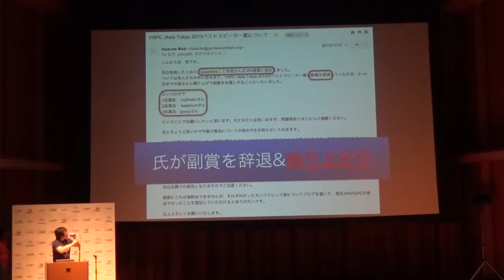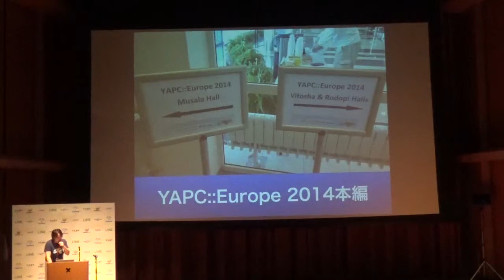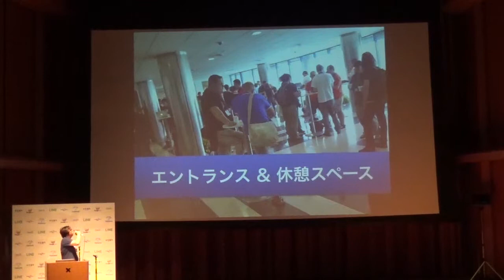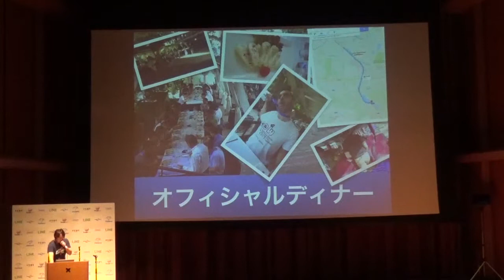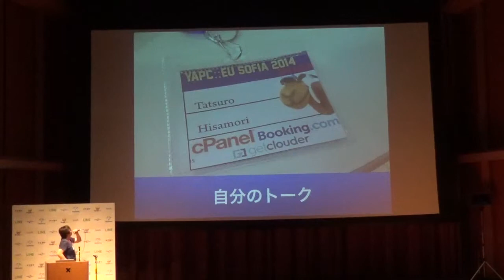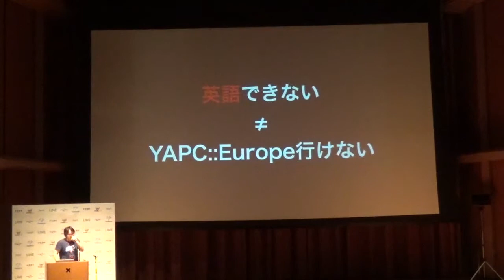LT / APC::Europe 2014 に行ってきました 超濃縮版 / tatsuro.hisamori